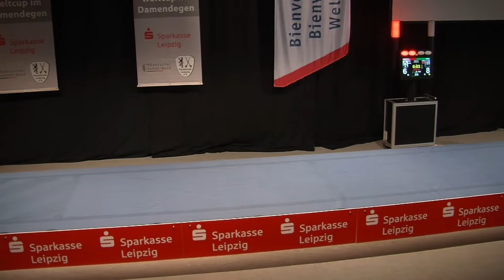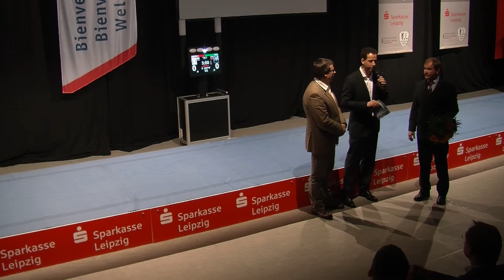Fencing Women Epee Senior Worldcup Leipzig 2013 Semifinal 2 - EMBRICH Irina EST vs. YIN Mingfang CHN